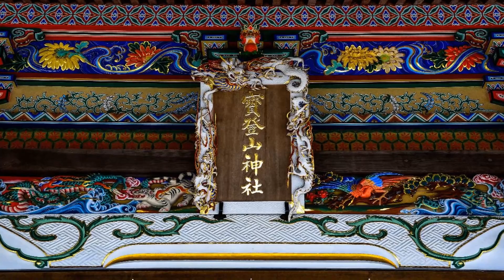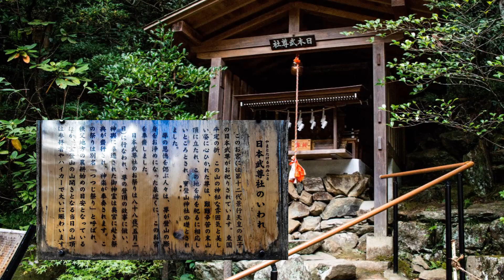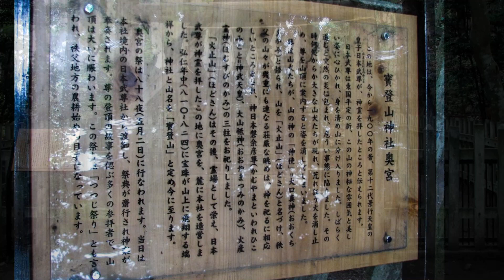宝登山神社の彫刻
いい曲ながら自分の映像には不向きかと思われたが、置いてみると意外にぐいぐいと引っ張られて自己満足ながら大いに納得のいく作品になった。岩城江名氏の「Twilight」、音楽無しの映像と見比べてみると完成度の違いに愕然とするのは当然か。いつもながら音楽の力の偉大さ不思議さを感じてしまう。感謝しきりであります。